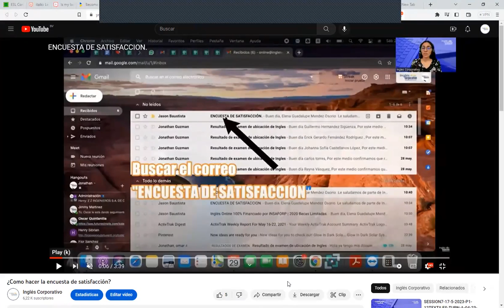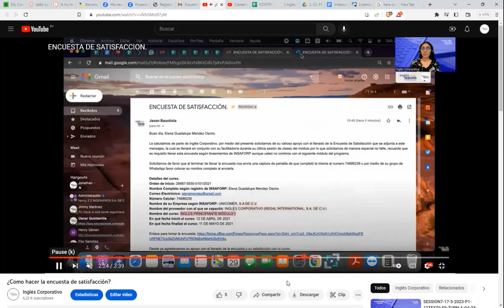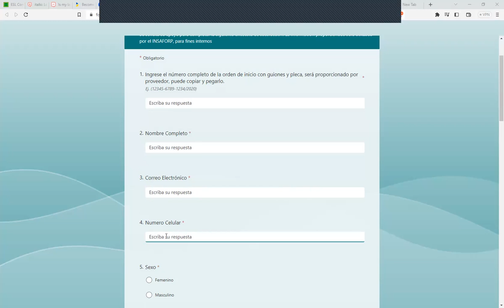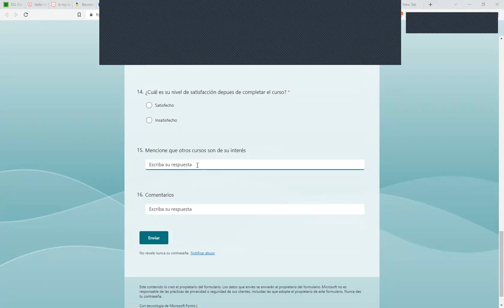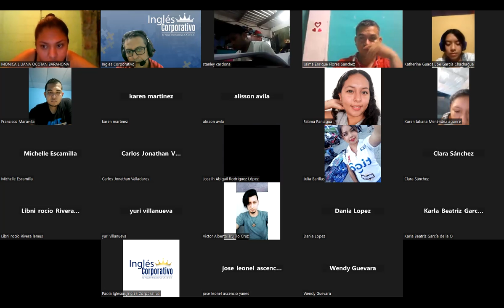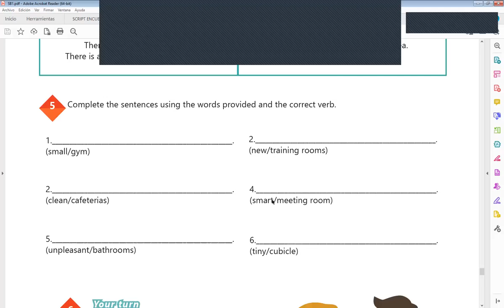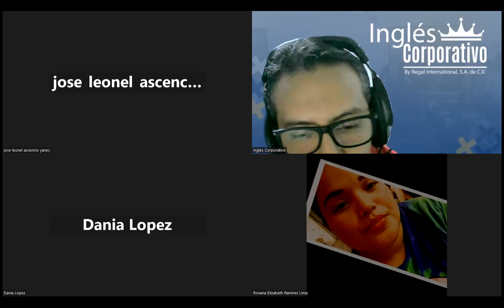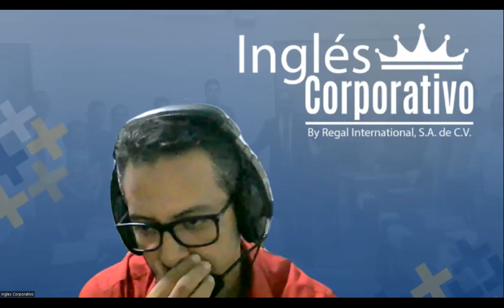Sesion 20-17-05-2023-29750-8048-0054/2023-Arevalo-There is, there are, and adjectives to describe.